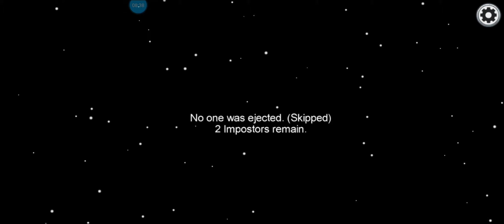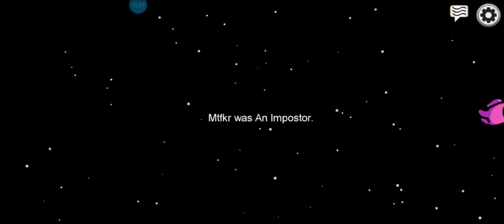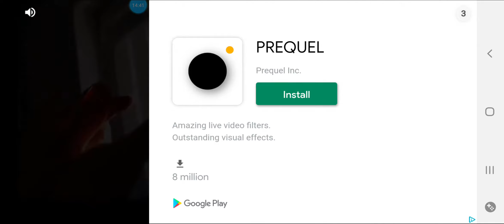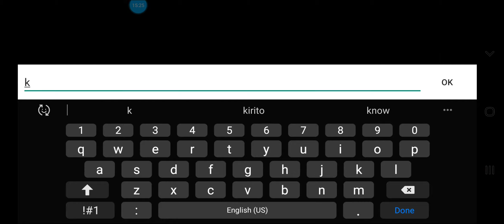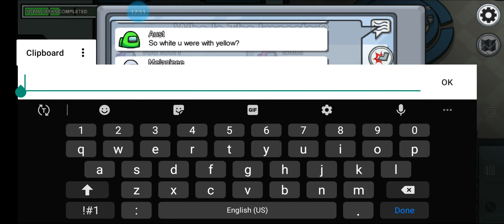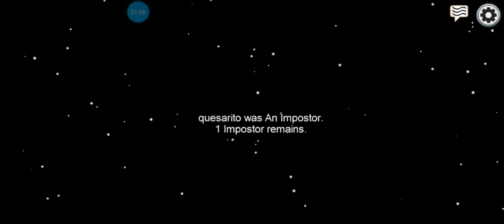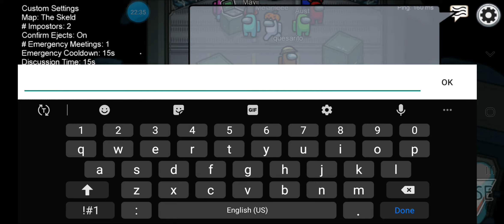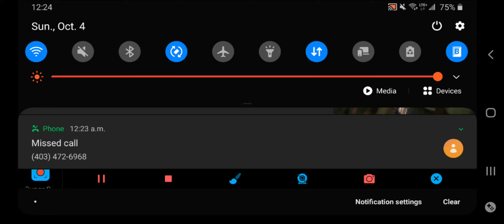among us part 13 of 100